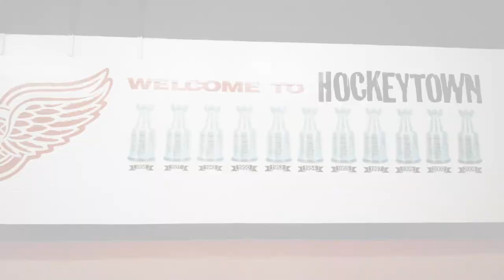Detroit Red Wings | 90s Night - Darren McCarty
Join us for 90's Night at Little Caesars Arena on March 2, 2020 as the Red Wings Take on the Colorado Avalanche.